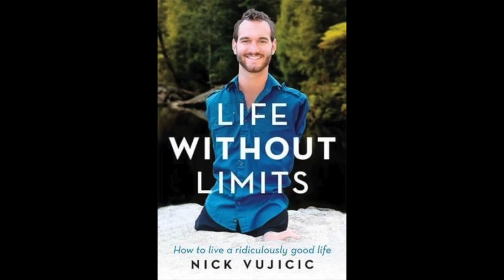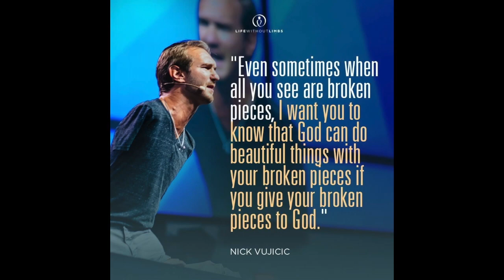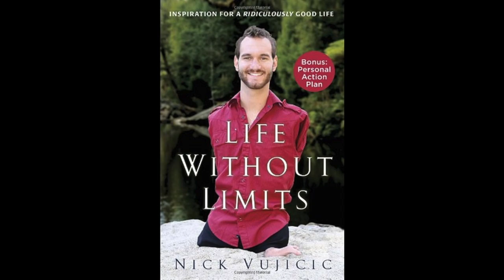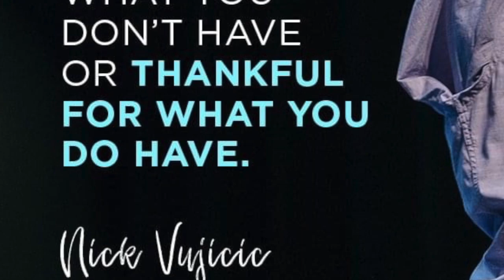นิค ชีวิตไร้ขีดจำกัด ตอนจบ | เรื่องเล่ารับอรุณ 11 | รุ้งแปดสี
ชายผู้นี้ ไม่มีแขนละขา
มีเพียงลำตัว และส่วนหัว
และหัวใจที่ยิ่งใหญ่เกินกว่าใครจะคาดคิด
กับเรื่องราวดีๆ ที่ให้ข้อคิดและกำลังใจ